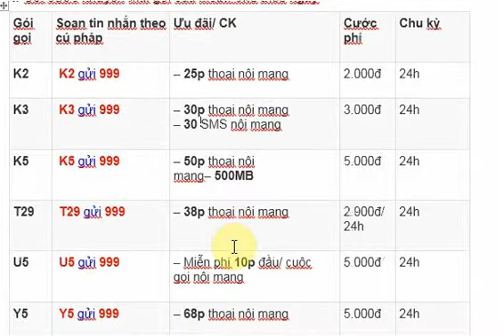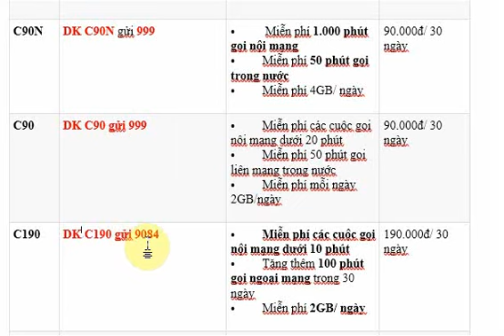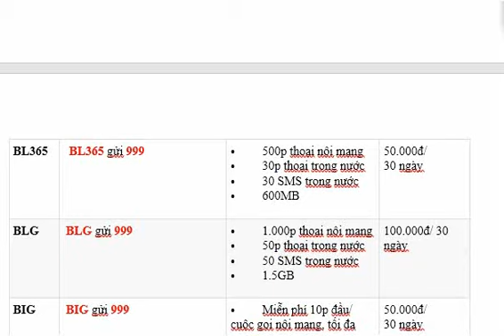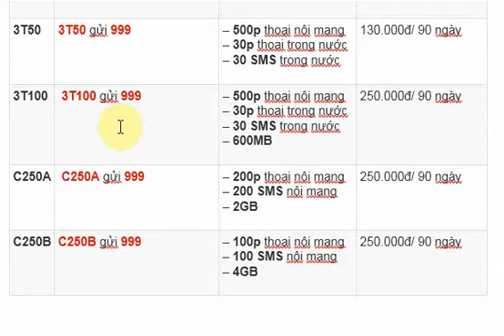Hướng dẫn đăng ký các gói cước gọi MobiFone khuyến mãi Data năm 2019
Đăng ký các gói cước gọi MobiFone miễn phí 2019
Sim 4G MobiFone miễn phí 2019